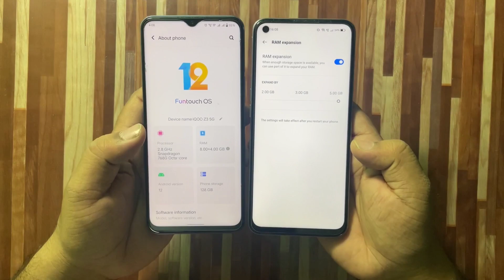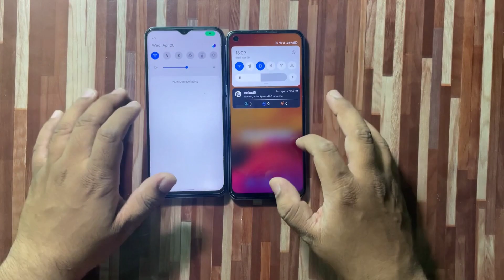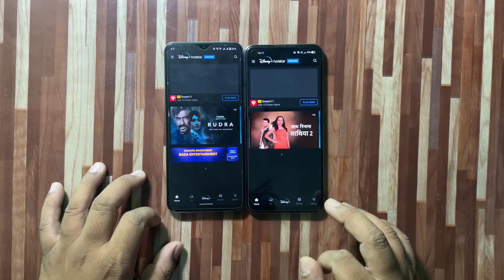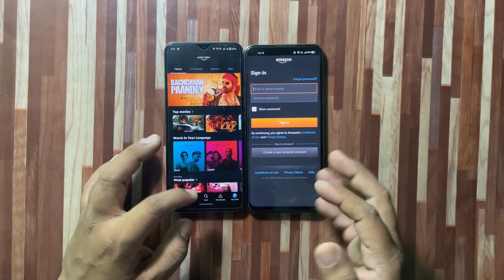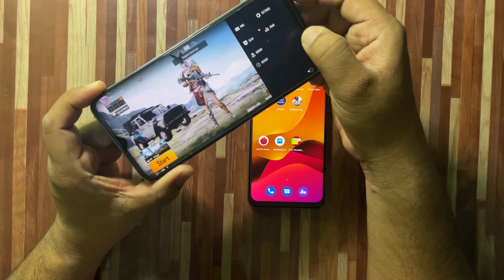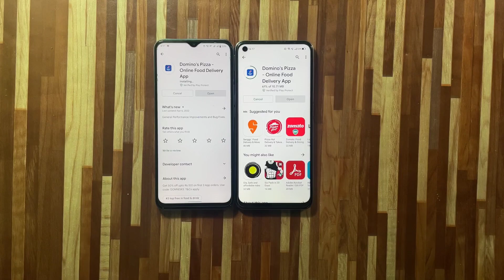Realme Speed edition vs Iqoo Z3 Speed Test|Snapdragon 768 vs 778|Smartphone under 20k